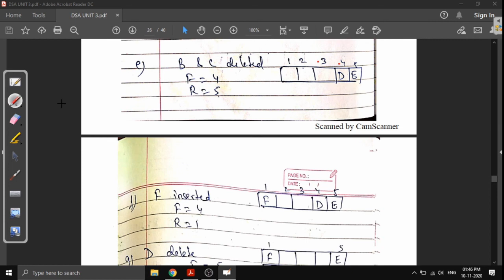Queue Part 1 | Introduction of Queue | Circular Queue | Data Structure & Algorithm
QUEUES

A queue is a linear list of elements in which deletions can take place only at one end, called the front, and insertions can take place only at the other end, called the rear.

The terms "front" and "rear" are used in describing a linear list only when it is implemented as a queue.

Queues are also called first-in first-out (FIFO) lists, since the first element in a queue will be the first element out of the queue. In other words, the order in which elements enter a queue is the order in which they leave. This contrasts with stacks, which are last-in first-out (LIFO) lists.

Queues abound in everyday life. The automobiles waiting to pass through an intersection form a queue, in which the first car in line is the first car through;
the people waiting in line at a bank form a queue, where the first person in line is the first person to be waited on; and so on.

An important example of a queue in computer science occurs in a timesharing system, in which programs with the same priority form a queue while waiting to be executed.

Representation of Queues

Queues may be represented in the computer in various ways. usually by means at one-way lists or linear arrays. Unless otherwise stated or implied, each of our queues will be maintained by a linear array QUEUE and two pointer variables: FRONT, containing the location of the front element of the queue; and REAR, containing the location of the rear element of the queue. The condition FRONT = NULL will indicate that the queue is empty. Whenever an element is deleted from the queue, the value of FRONT is increased by 1; this can be implemented by the assignment
FRONT = FRONT + 1

Similarly, whenever an element is added to the queue, the value of REAR is increased by 1; this can be implemented by the assignment

REAR := REAR + 1
This means that after N insertions, the rear element of the queue will occupy QUEUE[N] or, in other words; eventually the queue will occupy the last part of the array. This occurs even though the queue itself may not contain many elements.

Suppose we want to insert an element ITEM into a queue at the time the queue does occupy the last part of the array, i.e.. when REAR = N. One way to do this is to simply move the entire queue to the beginning of the array, changing FRONT and REAR accordingly, and then inserting ITEM as above. This procedure may be very expensive. The procedure we, adopt is to assume that the array QUEUE is circular, that is, that QUEUE[1] comes after QUEUE[N] in the array. With this assumption, we insert ITEM into the queue by assigning ITEM to QUEUE[ 1]. Specifically, instead of increasing REAR to N + 1, we reset REAR = I and then assign QUEUE[REAR] := ITEM

Similarly, if FRONT = N and an element of QUEUE is deleted, we reset FRONT = 1 instead of increasing FRONT to N + 1.

Suppose that our queue contains only one element, i.e.. suppose that FRONT = REAR != NULL and suppose that the element is deleted. Then we assign FRONT = NULL and REAR = NULL to indicate that the queue is empty.